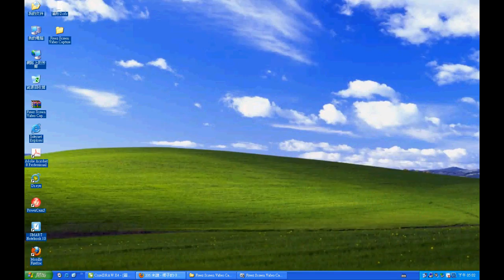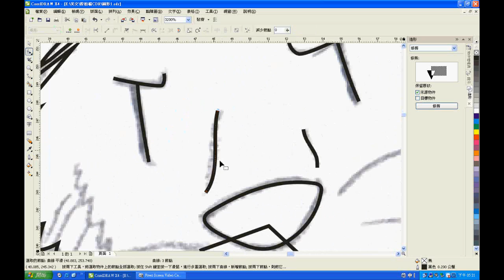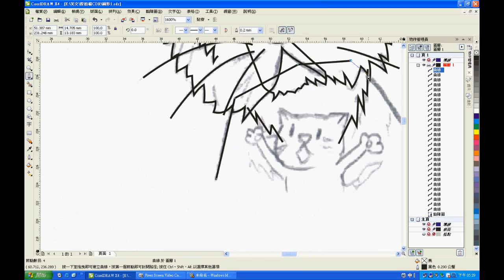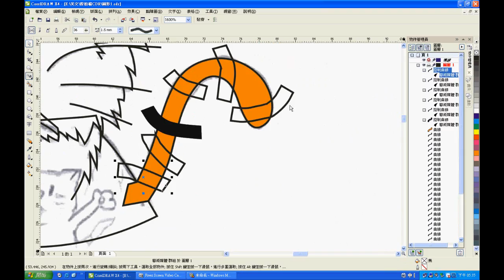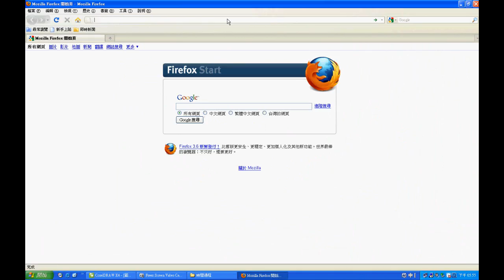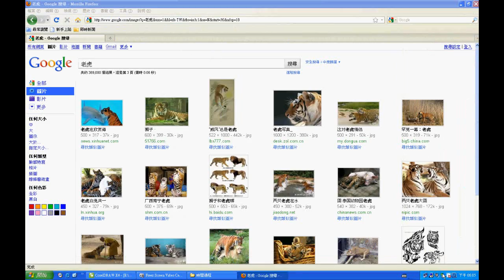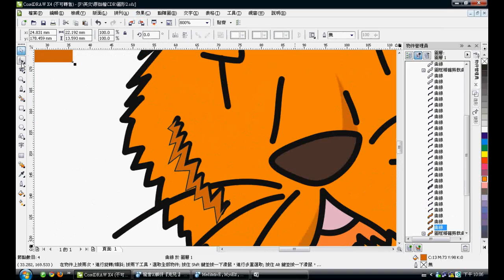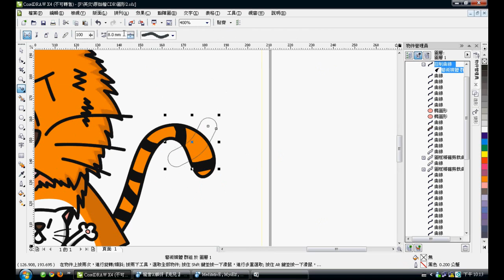繪圖過程-CDR老虎